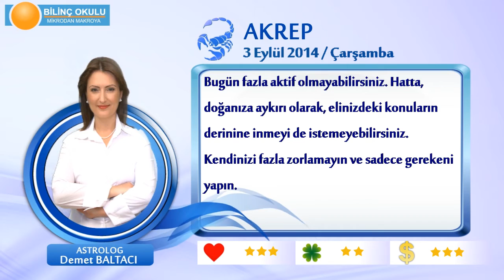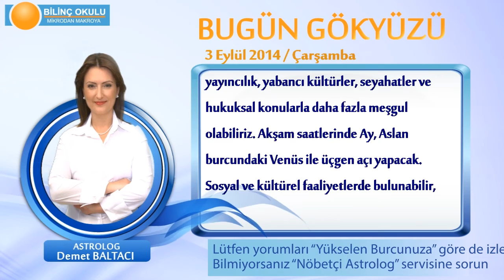AKREP Burcu, GÜNLÜK Astroloji Yorumu,3 EYLÜL 2014, Astrolog DEMET BALTACI Bilinç Okulu